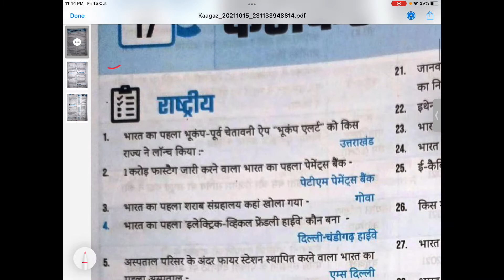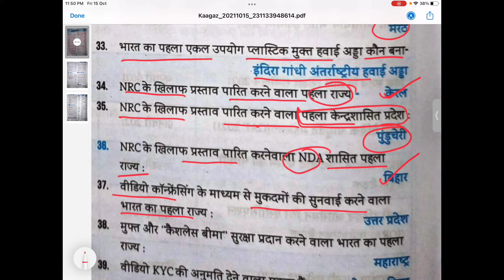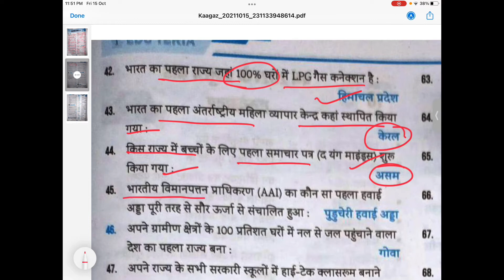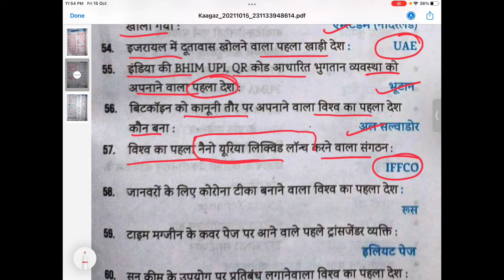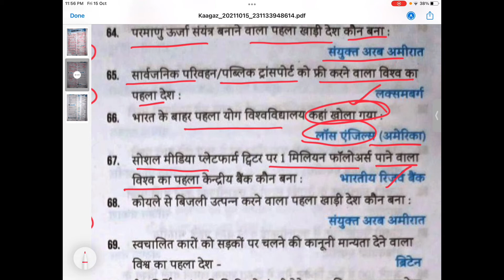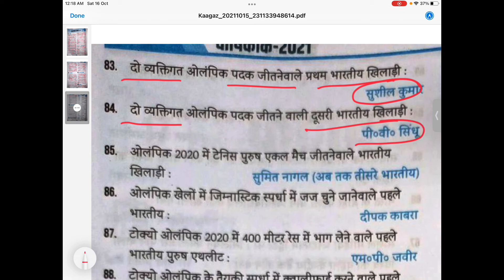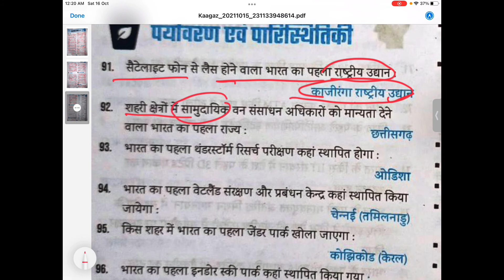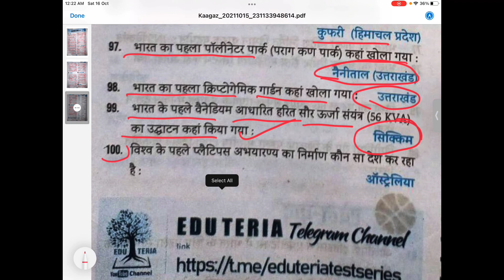Edu Teria current affairs 2021(imp 100 one liner)